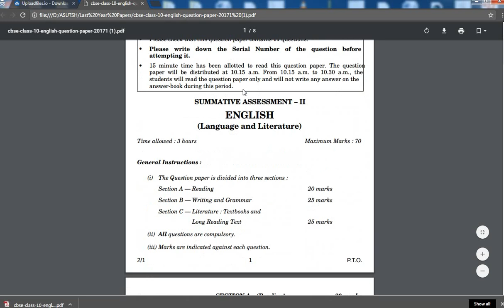Class 10 English Language And Literature Last Year Paper 2017 - CBSE